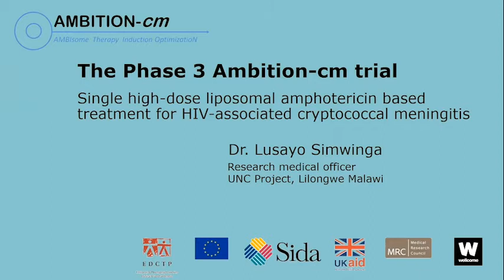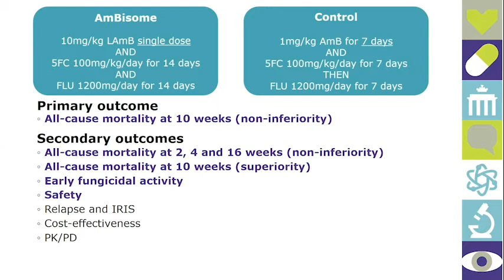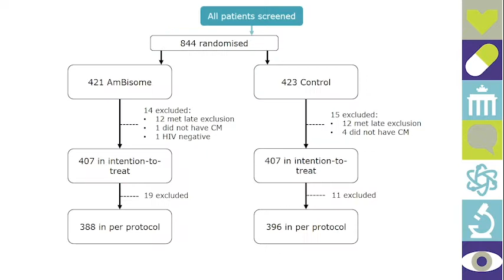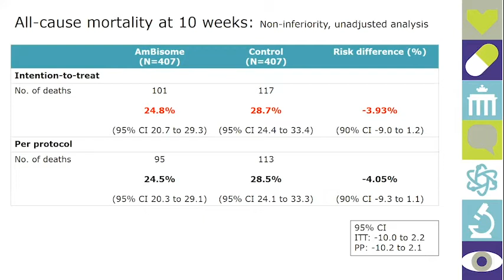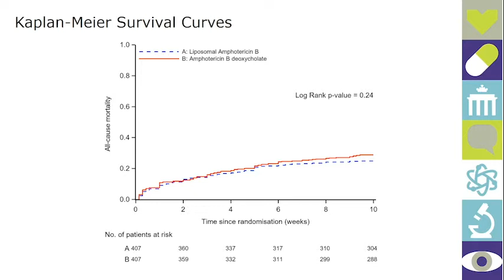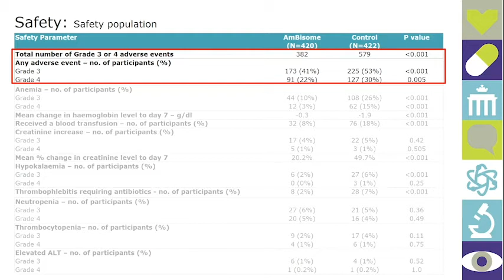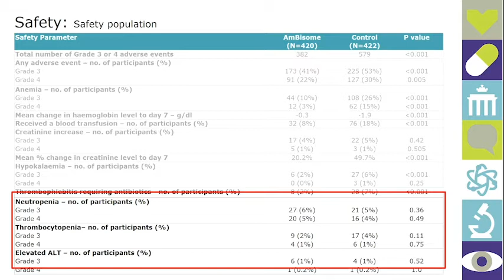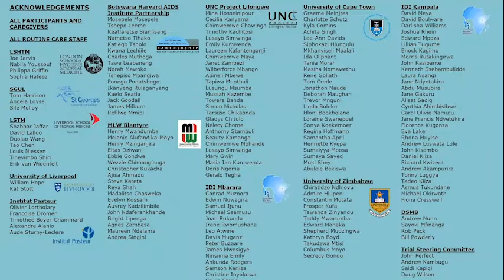AMBITION Trial results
This was the official national level dissemination of the results from a trial entitled ‘Ambisome Therapy Induction Optimization’-AMBITION-cm.
The AMBITION-cm trial was a phase III randomized control trial investigating whether a single-high dose of liposomal amphotericin combined with oral antifungals was as good as WHO standard treatment for cryptococcal meningitis. It was conducted in 8 hospitals across 5 countries in sub-Saharan Africa. In Malawi the study was implemented at Kamuzu Central Hospital by University of North Carolina (UNC Project) and at Queen Elizabeth Hospital by Malawi Liverpool Wellcome Program.
Video time stamps:
8:32 Remarks by Professor Henry Mwandumba, acting Director of MLW and co-PI of the study
16:00 Dr. Chithope Mwale, Ministry of Health
23:26 Trial results presentation by Dr. Lusayo Simwinga, UNC project
55:00 Discussion